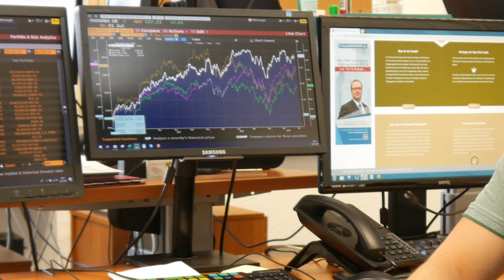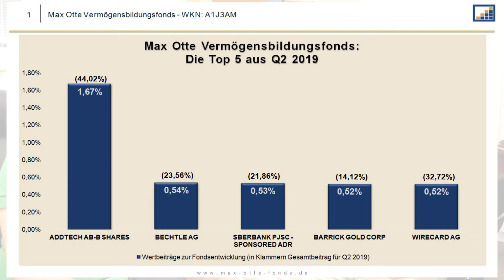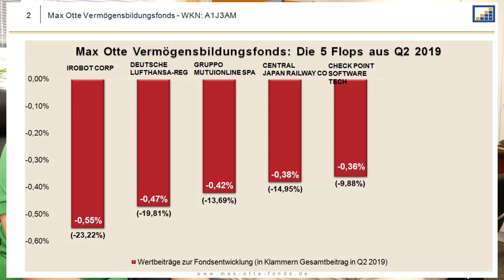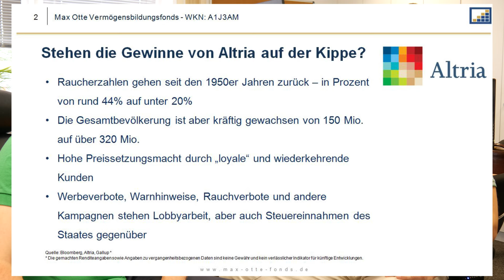Der Max Otte Vermögensbildungsfonds im 1. Halbjahr 2019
4x Der Privatinvestor kostenlos lesen
00:27 Performance-Daten des Max Otte Vermögensbildungfonds
01:30 Vergleich zu Indizes und Konkurrenzfonds
02:54 Addtech (WKN: A1W97V)
04:05 Gerade bei Dividendentitel lohnt es sich, lange dabei zu bleiben!
04:51 Bechtle (WKN: 515870)
06:47 Wirecard (WKN: 747206)
08:54 iRobot (WKN: A0F5CC)
10:47 Lufthansa (WKN: 823212)
13:10 Altria (WKN: 200417)
Die Märkte bleiben volatil. Nachdem im Mai die Indizes weltweit Verluste verbuchen mussten, folgte im Juni wieder eine Erholungsperiode. Diese Phase konnten auch wir mit einem leichten Plus von 2% für uns nutzen und befinden uns mit diesem Wert im stabilen Mittelfeld vergleichbarer Fonds.
Das erste Halbjahr 2019 konnten wir mit einem starken Plus von 10,7% abschließen. Damit sind wir, gerade angesichts des volatilen Marktes, sehr zufrieden. Mit Blick auf die von uns beobachteten Konkurrenzfonds befinden wir uns im oberen Drittel der Vergleichsgruppe. Durch einen starken Juni haben der DAX mit +17,4%, der MSCI World in EUR mit +16,1% und der Stoxx Europe 600 mit 14% sehr gute Halbjahresergebnisse erzielt.
Durch unseren Fokus auf langfristige Investments sind wir nicht auf der Suche nach kurzfristigen Spekulationen. Unser Ziel ist, Unternehmen zu kaufen, die deutlich unterbewertet sind und so die Rendite einzustreichen, wenn der Markt diesen Wert ebenfalls erkennt. Auf Basis dieser Investmentstrategie konnte der Max Otte Vermögensbildungsfonds in den letzten drei Jahren ein beachtliches Plus von 36,7% erwirtschaften. Mit dieser Performance stehen wir mit sehr großem Abstand vor den von uns beobachteten Konkurrenzfonds. Unter den Indizes erreichte lediglich der S&P 500 mit +40,2% ein besseres Ergebnis. Der MSCI World in EUR mit +28,5%, der Euro Stoxx Europe 600 mit 16,7% und der DAX mit +28,1% liegen allesamt deutlich hinter uns. Im Gegensatz zu den immer voll investierten Aktienindizes können wir Liquidität vorhalten, um Chancen am Markt ergreifen zu können. Wir führen derzeit eine Liquiditätsquote von etwa 18,9% und halten Ausschau nach lohnenden Investments.

Investmentidee des Monats: Altria
Wer erinnert sich nicht an den ikonischen Marlboro-Mann aus den Werbespots des vergangenen Jahrtausends? Seitdem hat sich das Image von Zigaretten und dem Rauchen an sich grundlegend gewandelt. Gesundheitsbewusstsein liegt bei den Industrienationen weiter im Trend. Diese Entwicklung bekam der Marlboro-Mann, mit dem nicht mehr geworben werden darf, ebenso zu spüren, wie der Konzern im Hintergrund: Altria.
Während Altria das US-Geschäft mit den Glimmstängeln in der bekannten rot-weißen Verpackung abwickelt, wird das internationale Geschäft von Philipp Morris International (PMI) abgedeckt. Bis 2008 war PMI einhundertprozentige Tochter von Altria – so wie dies Philipp Morris USA bis heute ist. Dann entschied man sich aber für eine vollständige Trennung, sodass seitdem PMI und Altria als eigenständige und unabhängige Konzerne agieren. Die Marken der beiden Unternehmen sind weitestgehend identisch, nur dass man die Märkte, auf denen man agiert, strikt abgegrenzt hat.
So macht Marlboro bei Altria ebenso wie bei PMI den Hauptanteil am Zigaretten- und auch Konzerngeschäft. Mit Marlboro vertreibt Altria nicht nur die wertvollste Tabakmarke der Wert (Marktwert geschätzt: 32 Mrd. USD), sondern hat sich mit seinem heiß diskutierten Investment in JUUL neuerdings als Marktführer im Bereich E-Zigaretten etabliert, die eigene Marke IQOS (Tabakverdampfer) auf dem US-Markt lanciert und partizipiert am wachsenden Cannabis-Markt durch seine Beteiligung an Cronos.
Bemerkenswert ist zudem ein Phänomen auf dem US-Markt: Trotz rückläufiger Raucherzahl nimmt das Marktvolumen für Tabakprodukte zu. Diese auf den ersten Blick widersprüchliche Entwicklung hat zwei Gründe, von denen Altria profitiert: Zum einen nimmt der Konsum von Zigarettenalternativen (E-Zigaretten, Verdampfer, Kautabak …) zu, zum anderen gelingt es Altria ganz hervorragend, Preissteigerungen durchzusetzen. Zum Vergleich: In Deutschland kostet eine Schachtel Marlboro 7,00 EUR. In New York müssen Raucher dafür schon fast 14,00 EUR hinblättern.